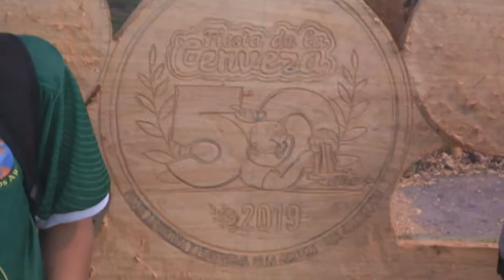DOLORES COOKE – SEC. COMITÉ FIESTA DE LA CERVEZA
SE VA A VIVIR EL SÁBADO UNA NUEVA EDICIÓN